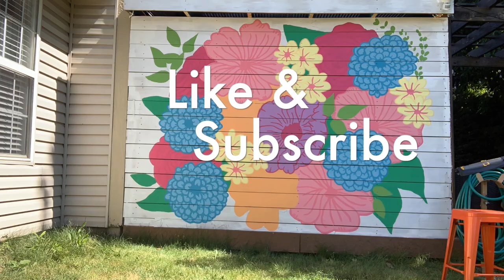I paint a Mural in 30 Seconds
Let me know if you would like to see more about how I paint my Murals :)

~Aimee ~